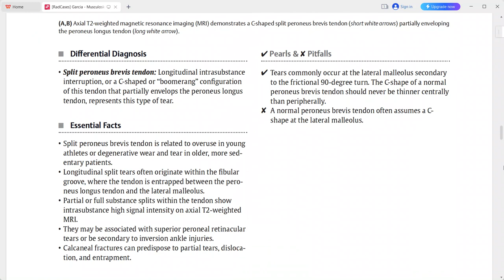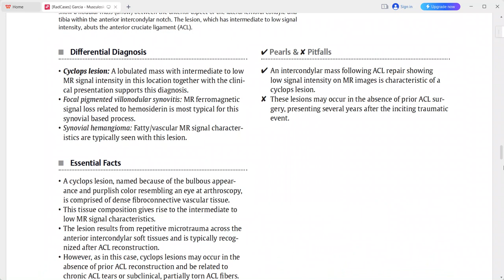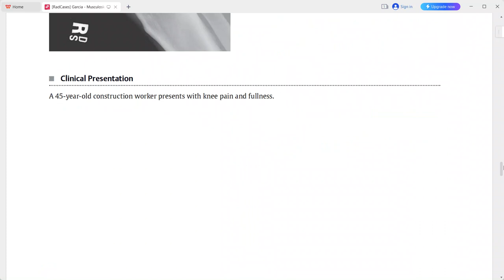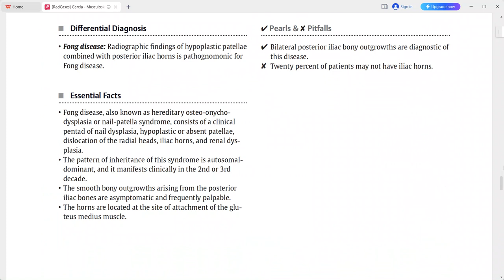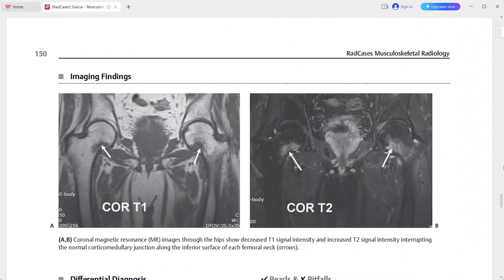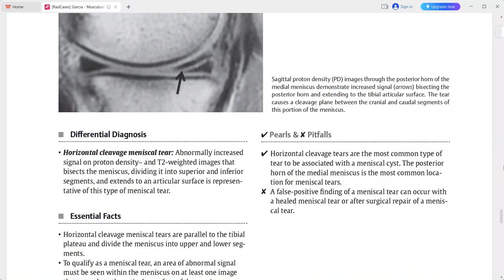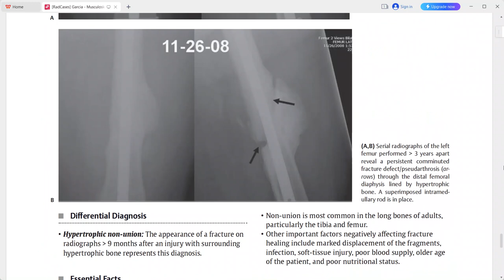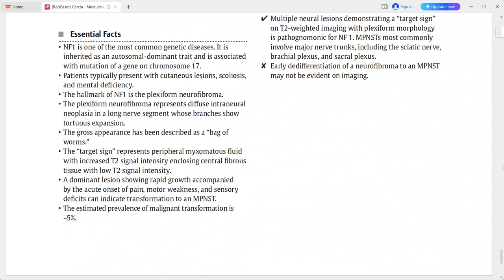MSK 2 RAD CASE SERIES RADIOLOGY